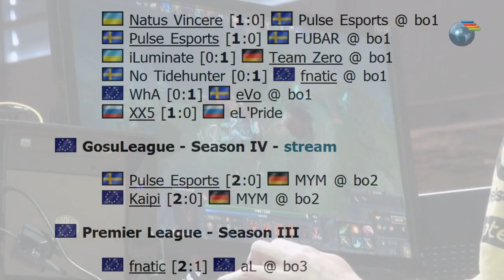WESgg.com NEWS 21-11-2012: MMA теперь в Team Acer